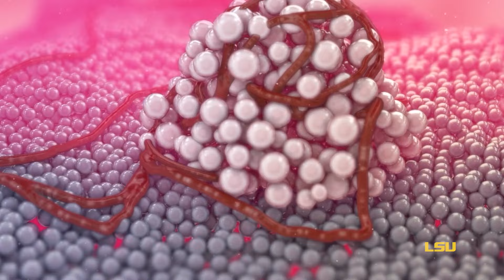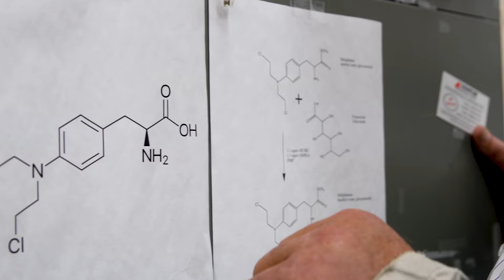A Cure for Untreatable Cancer from Infectious Bacteria?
Oddly enough, strep throat may have just become a roundabout player in cancer treatment.

LSU Biological Sciences Professor Roger Laine is developing a cancer treatment using the bacteria responsible for strep throat and other infections.